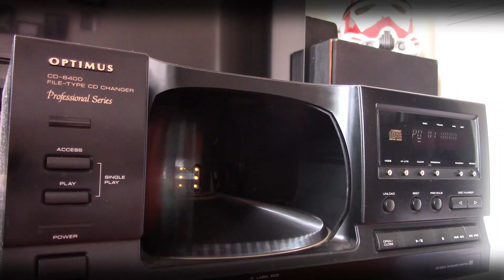Ludacris heats up Atlanta once again | Is this another SMASH HIT? | Throw them Bows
Ludacris is back with another album. Is it Good, Great or just so so? Let's review.